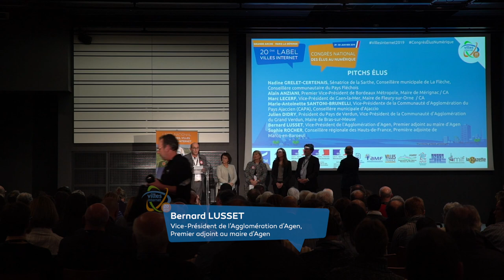Bernard Lusset | PITCH’ÉLUS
Pitch de l'élu Bernard LUSSET, Vice-Président de l’Agglomération d’Agen, Premier adjoint au maire d’Agen, à l'occasion de la cérémonie du 20ème label national Territoires, Villes et Villages Internet, le 29 janvier 2019 à l'Espace Grande Arche, Paris La Défense.